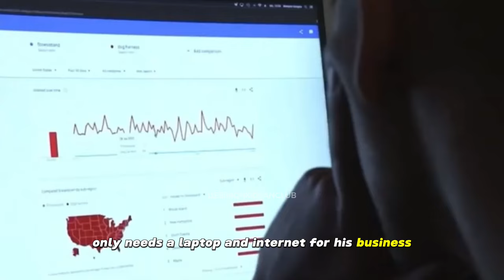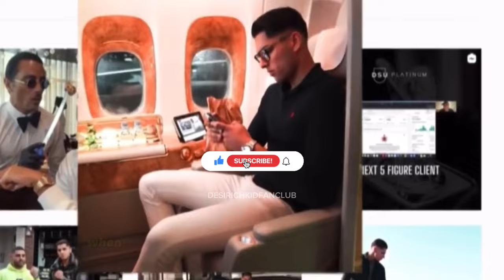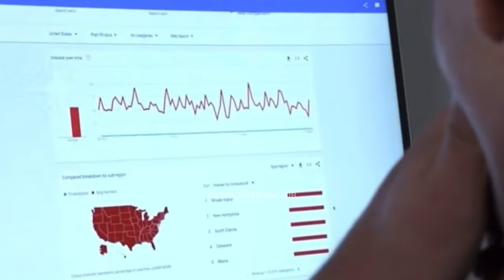Full Desirichkid Official Interview | Manjeet Singh Sangha | First Interview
The official interview of Desirichkid || Manjeet Singh Sangha

STAY FOCUSED ON YOUR GOALS & TAKE INSPIRATION.
Want to see your love & goals in comment, can't wait to read !!

Complete 5000 subscribers to unlock the next chapter, many more come .